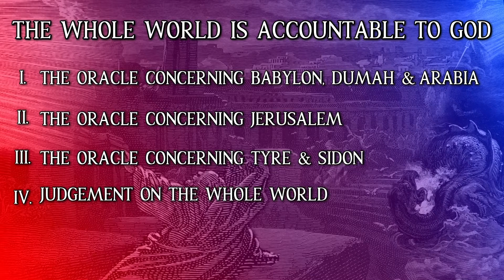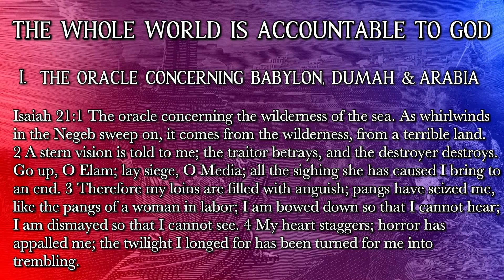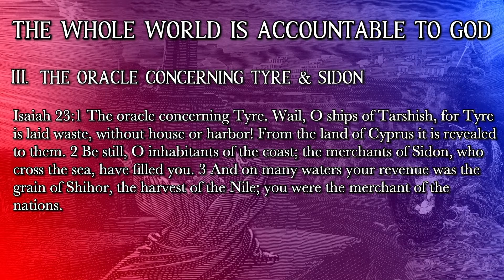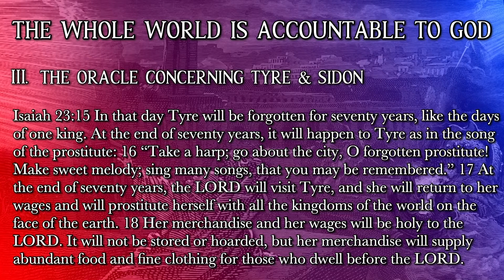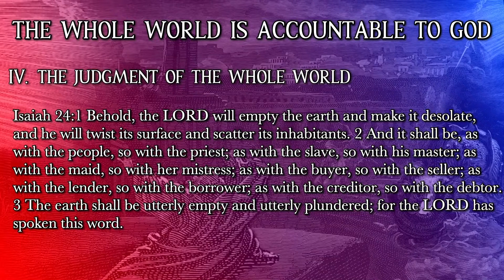20210613 - Isaiah 21-24 - The Whole World is Accountable to God